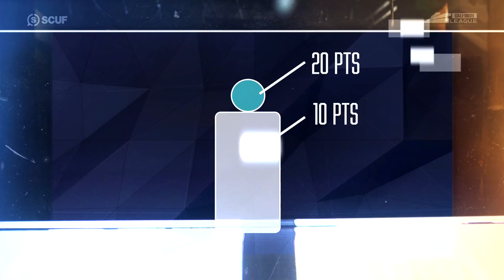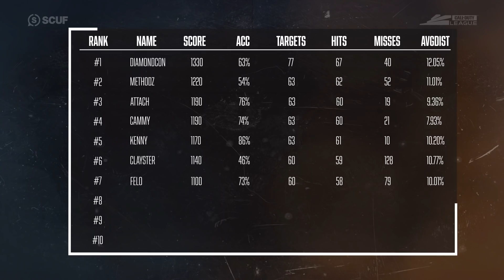MentaL SNEAKS into 1st Place?! | Pro Aim Competition — MentaL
Welcome to SCUF Aim Competition, a series where pro players compete in an aim course to see which of them has the best aim! In this next episode, MentaL joins us to see if he can topple the record!

2021 CDL Rosters:

Atlanta FaZe
— Simp, aBeZy, Cellium, Arcitys
Dallas Empire
— Crimsix, iLLeY, Shotzzy, Vivid
OpTic Chicago
— Clayster, Mack, Asim, HyDra
Minnesota Røkkr
— Priestahh, Attach, Standy, MajorManiak
Seattle Surge
— Octane, Gunless, Prestinni, Classic
LA Thieves
— SlasheR, Kenny, Drazah, John
London Royal Ravens
— Seany, PaulEhx, Afro, Alexx
Toronto Ultra
— Silly, Assault, Apathy, MentaL
Paris Legion
— AquA, Skrapz, Temp, Zaptius

Check out the latest SCUF x Call of Duty League collection